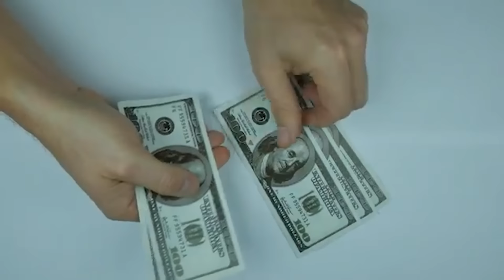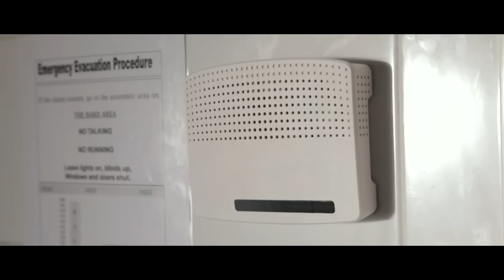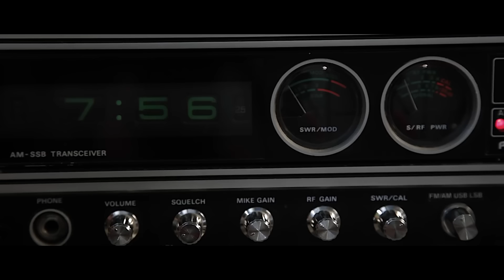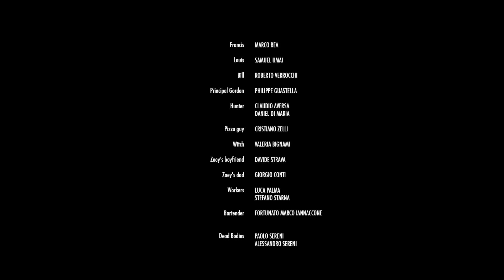LEFT 4 DEAD THE MOVIE -Does L4D Work in Live Action? (Bite Size Reviews)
Download State of Survival: Zombie Apocalypse now and start your journey! Use the gift code: SOS999 to redeem 1000 BIOCAPS

Today we go over Mexican Standoff's fan made live action film based on the Left 4 Dead games, with some great effects, interesting lighting, a look more into the past of Bill, Louis, Zoey and Francis and the best Tank you ever done did see!

Check out their channel and give them all of your support for a remake or sequel someday

Outro song (Red Blink of Death by Super Hero Super Villain)

0:00 Intro
1:55 State of Survival Ad
3:10 Zoey in the Forest
3:54 The Casting
4:44 The Movie's Intro/Lighting Issues
6:31 Zoey's Flashback
8:37 Louis' Flashback
9:51 Francis' Flashback
11:05 Bill's Flashback
11:47 The School
15:38 Action Time
15:56 The Witch
17:42 The Church
18:45 The Smoker
19:23 The Principle's Secret
20:07 The Boomer
21:00 More Action Time
22:00 The Tank and Helicopter
25:08 The Ending and Credits
28:31 Outro